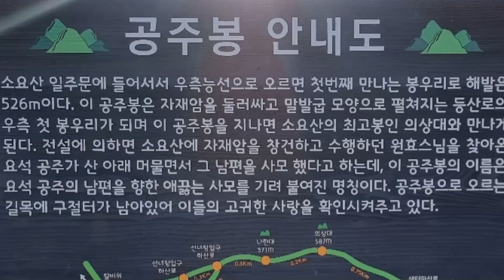소요산 공주봉 정남진연가 태연아 숭례문춘향이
소요산은 경기도 동두천시 동북방 소요동에 위치하고 동두천시청에서 3번 국도를 따라 북쪽으로 약 5km가량 지난 곳에 있는 수도권 최고의 단풍 명산이다.

소요산은 산세가 그다지 장쾌하고 웅대하지 않지만 형상미의 극치를 보이듯 뾰족뾰족한 기암괴석이 절묘하게 봉우리를 이루어 놓아 만물상을 연상케하고 심연의 계곡은 오묘한 정취를 발산하며 산 정상인 의상대(587m)와 하백운대, 중백운대, 상백운대, 나한대, 공주봉이라 불리 우는 여섯개의 봉우리가 원형을 이루고 있어 산행의 들머리와 날머리 같은 매력을 지니고 있다. 봄철은 진달래와 철쭉이 장관을 이루고 여름철에는 오염되지 않은 계곡에서 한낮 더위를 피할 수 있으며 가을 단풍은 봄철의 꽃 같다고 할 정도의 그 화려함으로 유명하여 예로부터 경기의 소금강(금강산)이라 일컬어졌다.

소요산관광지에는 신라시대 고승인 원효대사와 요석공주의 애틋한 설화가 스며있는 요석공주 별궁지와 상징아치 연리지문, 조선초 태상왕 이태조가 별궁을 짓고 지냈다는 행궁지유적이 있으며 원효대사가 고행 수도하였다는 것과 관련된 지명의 자재암, 원효폭포, 원효대등으로 이루어진 명소들이 있다.

그리고 주변 관광시설로는 안보교육의 산실인 자유수호평화박물관과 아이들이 꿈꾸는 경기북부어린이박물관, 관광객들의 행복과 건강을 기원하는 건강오행로 등의 볼거리와 산채, 떡갈비, 초계탕 등을 소재로 한 먹거리가 산재해 있어 관광객들의 즐거움을 더해주고 있으며, 가족단위로 즐길 수 있는 소요산산림욕장이 주변에 위치하고 있어 어린아이부터 장년층까지 두루 만족 시킨다. 특히 관광지 입구에는 넓은 자동차 주차장이 설치되어 있고 전철1호선이 소요산역까지 연장되어 교통이 가장 편리한 수도권지역 제1의 관광지로 각광을 받고 있다.